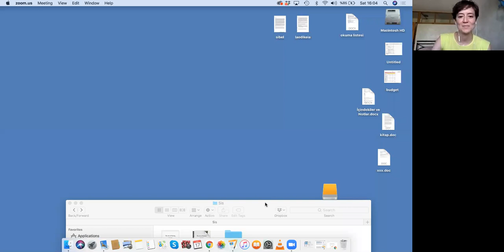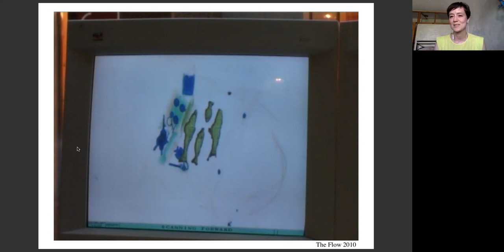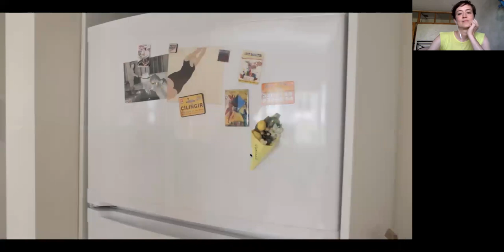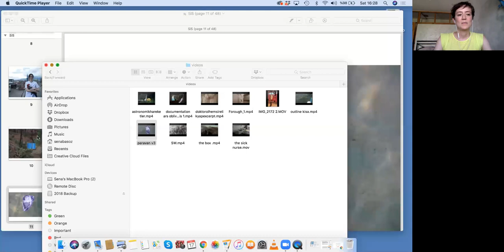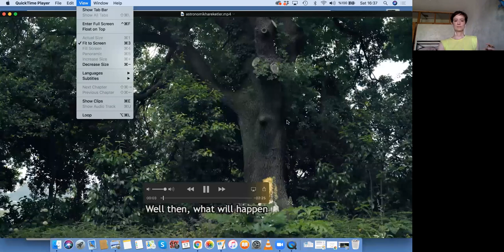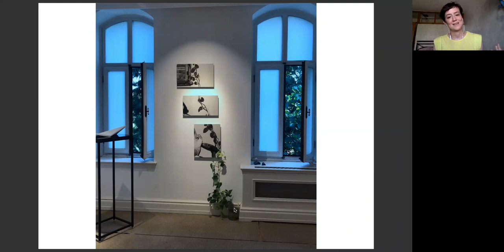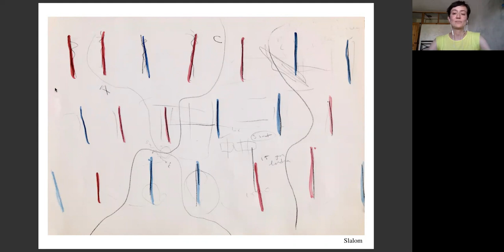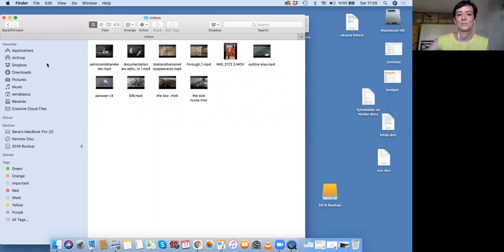THE ART OF HEALING: Turkish Artist & Filmmaker Sena Başöz's Practice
Sena Başöz’s artwork focuses on healing processes following cases of trauma, evolving out of the importance of care, the organism's capacity to repair itself and the way nature self-regenerates creating a balance in the long run. In this talk she will share how she started her artistic path holding onto the transformative healing power of artistic expression and later on, how care and healing themselves turned into the main focus of her artistic research. She will share her insights and experiences from her journey while showing excerpts from her works.

𝗦𝗲𝗻𝗮 is an artist and filmmaker living and working in Istanbul, Turkey. She received a BA in Economics from Boğaziçi University, Turkey (2002) and a MFA from Bard College, USA (2010). Her recent solo exhibitions include Ars Oblivionis, Lotsremark Projekte, Basel (2020); A Consolation, Krank Art Gallery, Istanbul (2020); Hold on Let go, MO-NO-HA Seongsu, Seoul (2020) and On Lightness, DEPO Istanbul (2018). She has participated in group exhibitions such as Transitorische Turbulenzen, Kunstraum Dreiviertel, Bern (2020); Studio Bosporus & Hamburger Bahnhof, Berlin (2018); Quiet Dialogue, Tokyo Metropolitan Museum (2018) and Sharjah Biennial Offsite Exhibition: Bahar, Istanbul (2017).
She has participated in artist residencies at Cité Internationale des Arts, Paris (2017), Atelierhaus Salzamt, Linz (2010) and Delfina Foundation, London (2020).